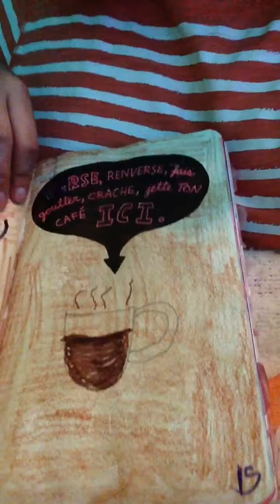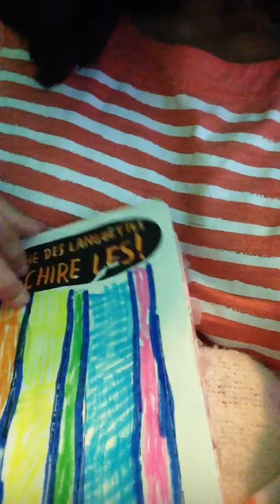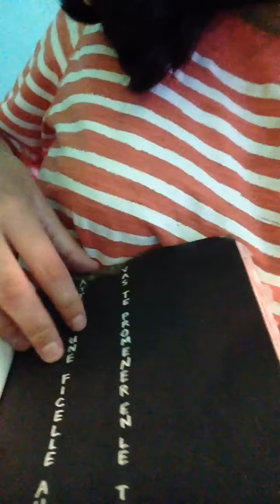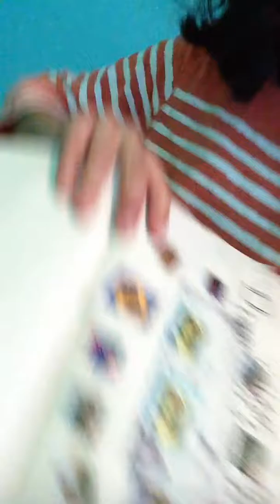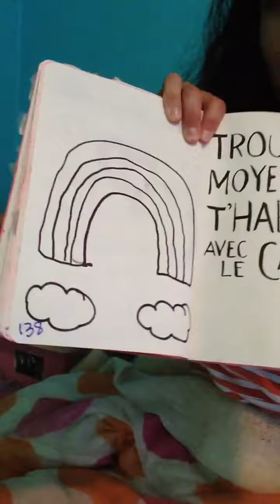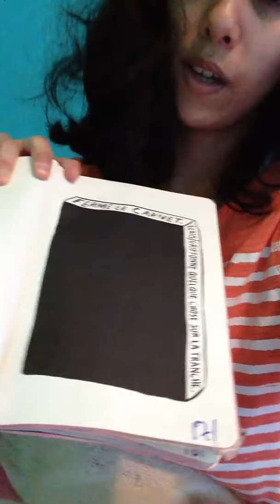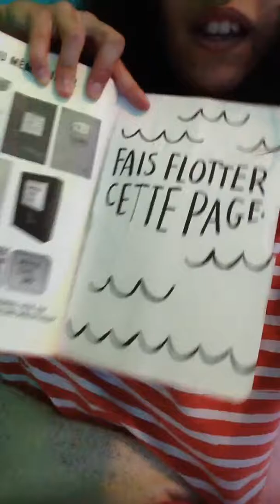SACCAGE CE CARNET📒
Bonjour à tous! Voici mon Saccage ce carnet! xxxx :)